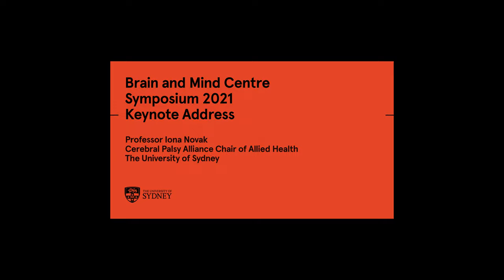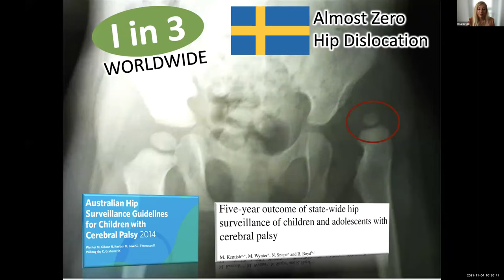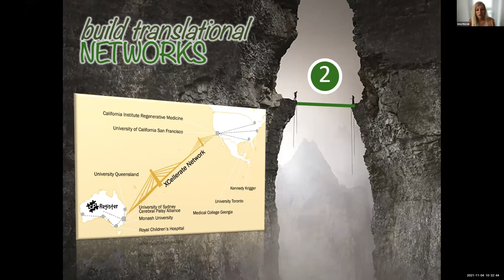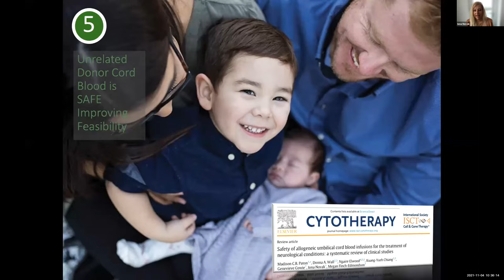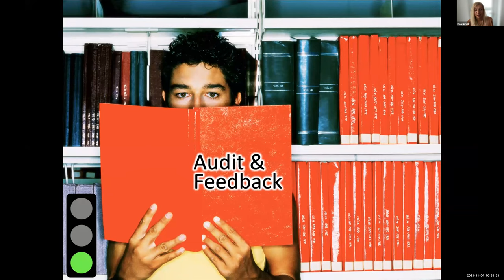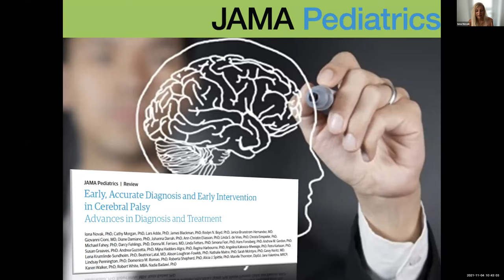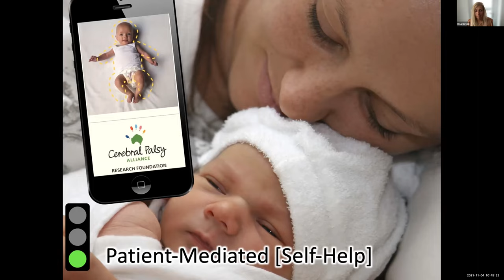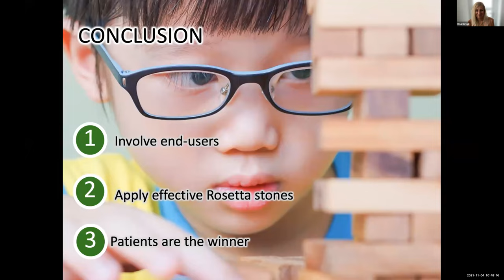Professor Iona Novak: Lost in Translation: Uncovering Rosetta Stones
Brain and Mind Centre Symposium 2021
How do we harness the power of scientific enquiry to lead research from the lab to the living room and beyond - to real-world health outcomes for individuals, families, and communities?

Professor Iona Novak, Cerebral Palsy Alliance Chair of Allied Health, University of Sydney

Talk title: Lost in Translation: Uncovering Rosetta Stones